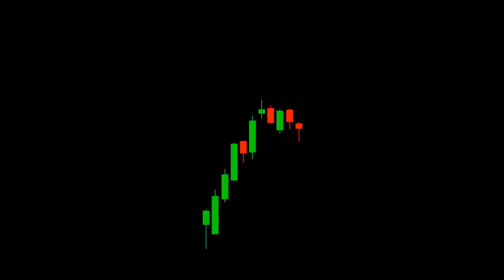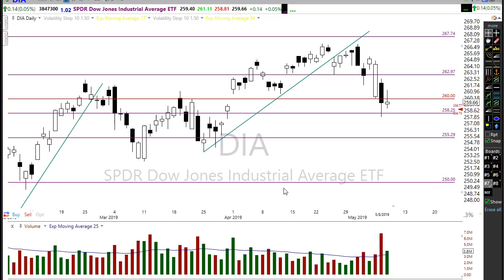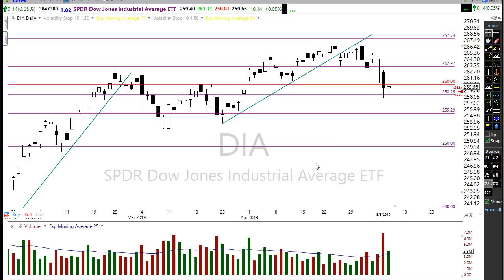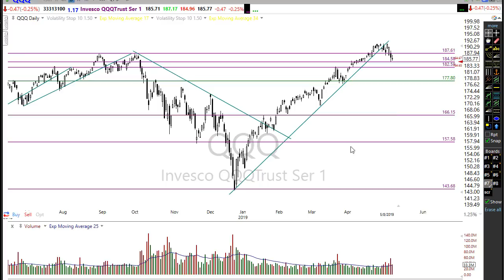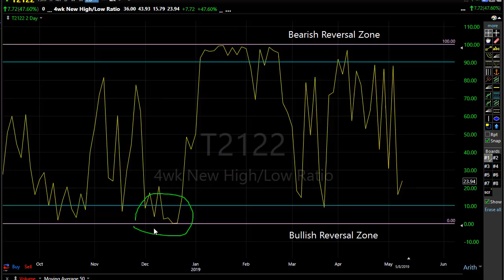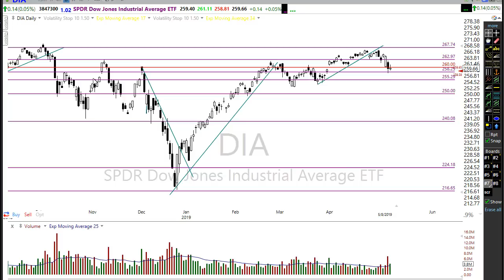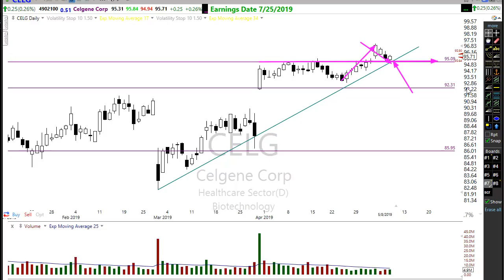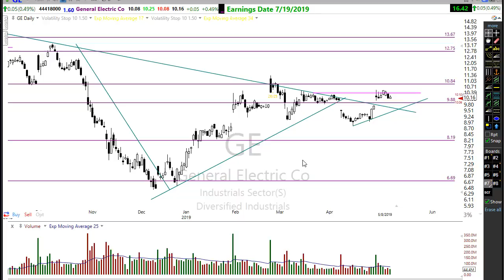Morning Market Prep | Stock & Options Trading